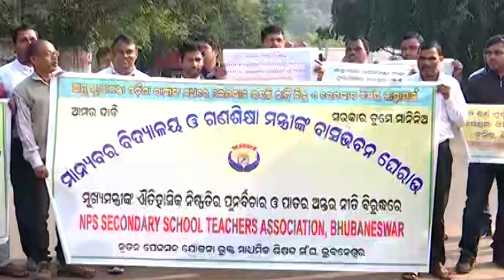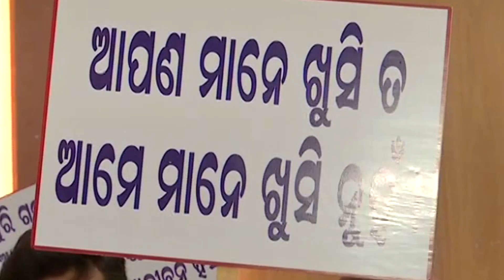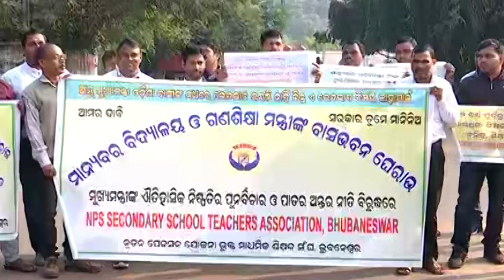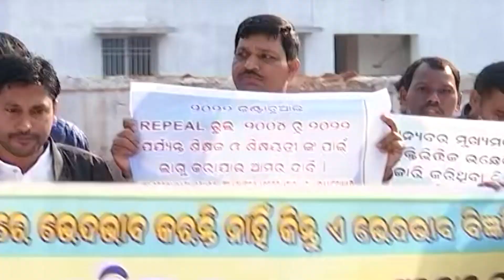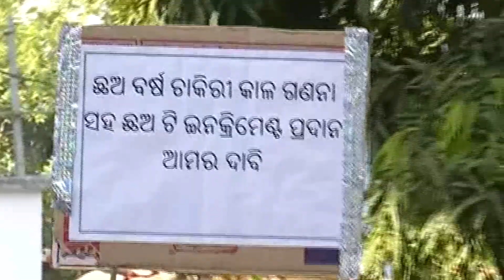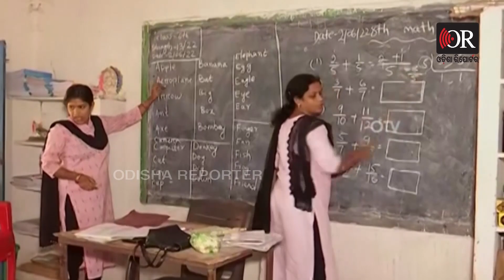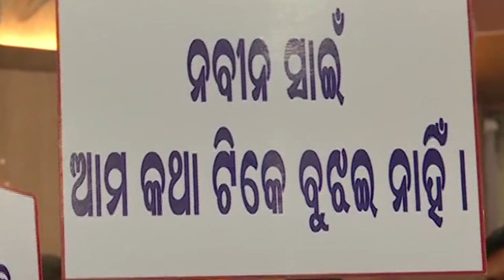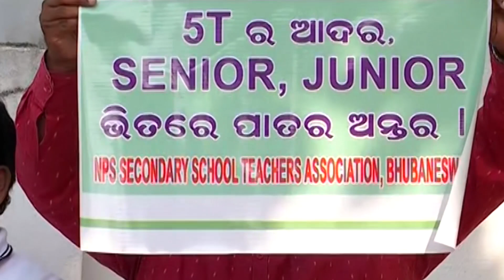ପାତର ଅନ୍ତର କାହିଁକି ? | Odisha Reporter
ପାତର ଅନ୍ତର କାହିଁକି ?